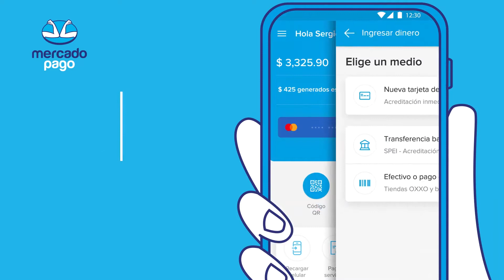Clientes de Mercado Libre podrán invertir en criptomonedas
MercadoLibre busca incursionar en el mundo de las criptomonedas usando su aplicación MercadoPago para realizar pagos digitales.

Según el vicepresidente de MercadoPago, Tulio Olivera, los clientes de este servicio en Brasil podrán comprar, vender y mantener criptomonedas, utilizando sus billeteras digitales. Esta oportunidad que ya estuvo disponible para un pequeño grupo de clientes a principios de noviembre, llegará a otros usuarios en las próximas semanas.